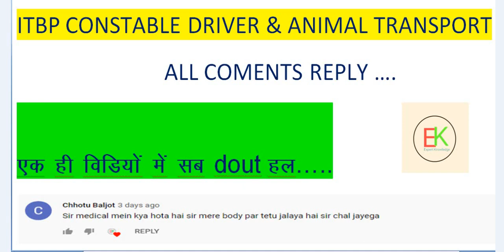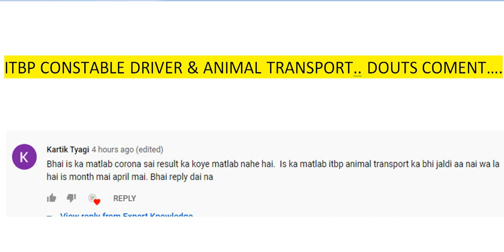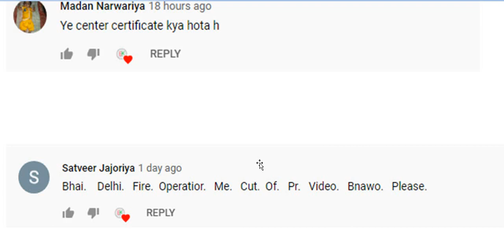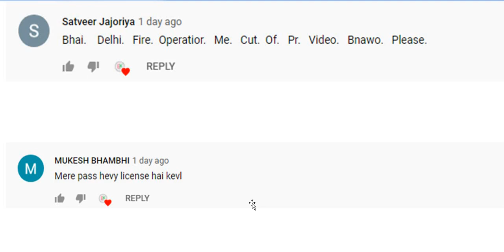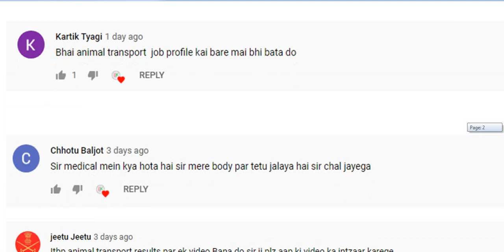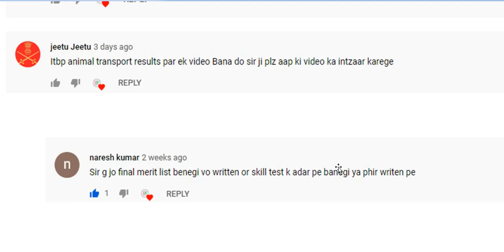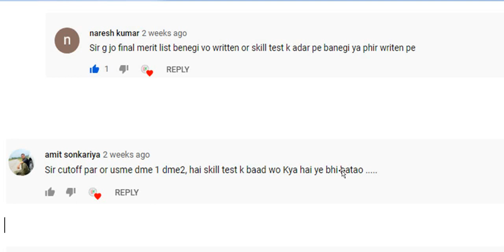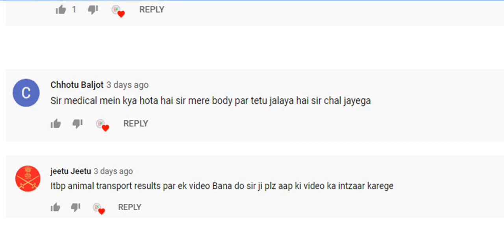ITBP CONSTABLE DRIVER // ANIMAL ट्रांसपोर्ट ALL DOUTS CLERED NOW//DOUTS RELATED //ITBP CONSTABLE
NOTE- इस विडियो को देखने के बाद आपका ITBP  ड्राइवर  और ANIMAL ट्रांसपोर्ट रिलेटिड एक भी DOUT नहीं रहेगा